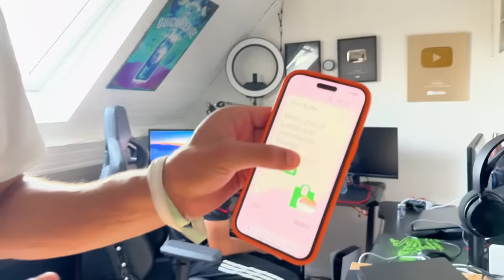Le dernier qui CRIE gagne le nouvelle IPHONE 16 PRO MAX ! 📱🔥 ( Sa fais trop PEUR )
🤩PARTENARIATS:
Carte psn et xbox live avec ton crédit mobile:
CODFAMILYA10